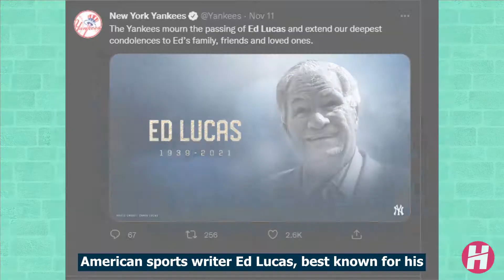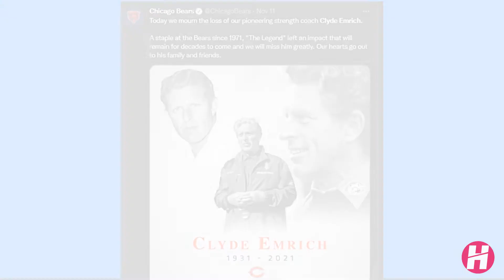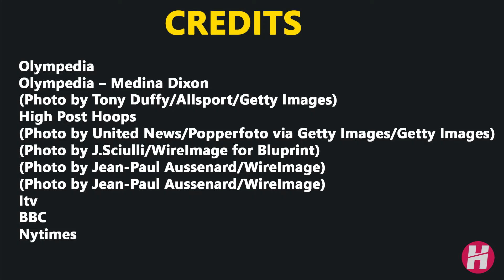Celebrities Who died Today 20 November 2021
Celebrities Who died Today 20 November 20211 - In this video we will tell you about Famous People , Actors , Comedian & Singer who died recently